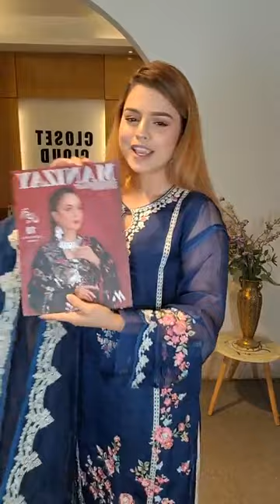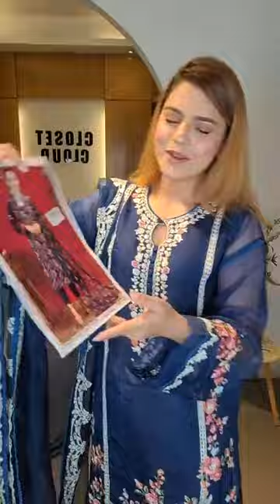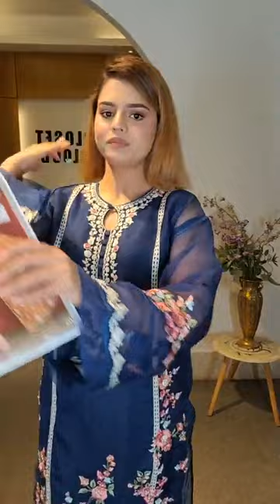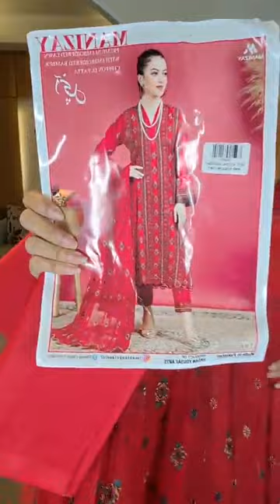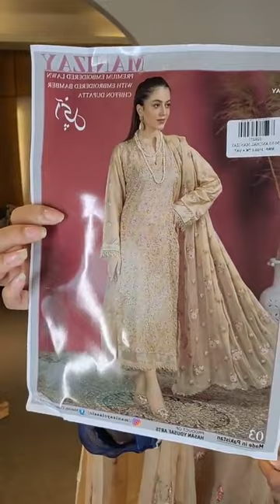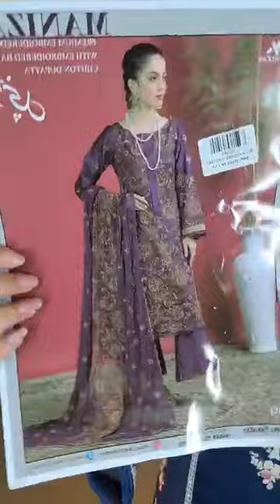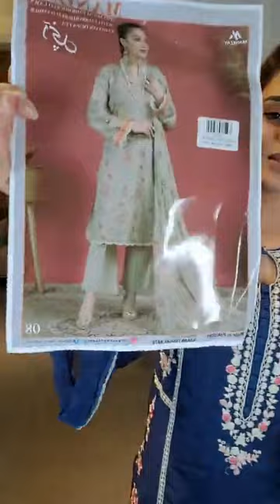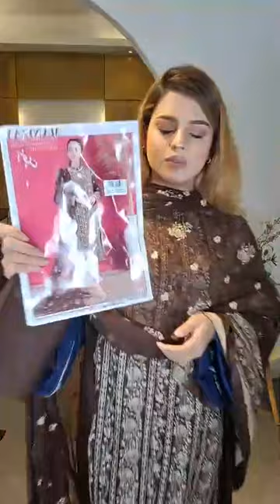Anchal by Manizay luxary Lawn collection | Closet Cloud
🚩Anchal by Manizay luxary Lawn collection ✨
Complex.